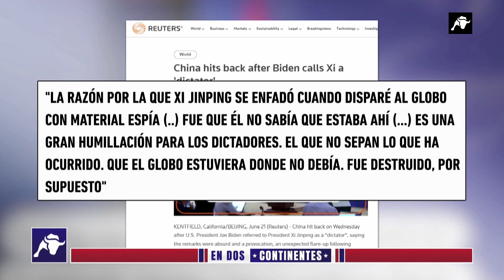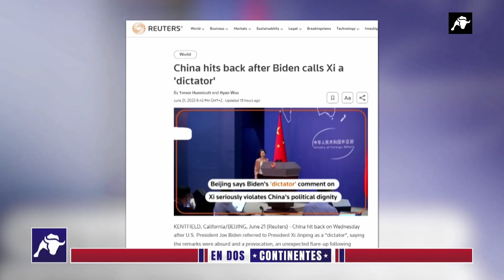La “bocaza” de Joe Biden: el Presidente de los Estados Unidos disipa la cooperación con China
Todo parecía indicar que se había conseguido; que el viaje de Anthony Blinken a China prometía revivir la cooperación entre las dos mayores potencias del mundo, después del incidente con el globo chino; sea espía o no. Pero todo ha cambiado: Unas declaraciones de Joe Biden han trastocado esos planes. Unas afirmaciones que no se han encontrado, precisamente, con el silencio de China.